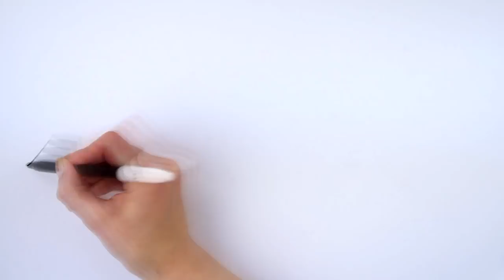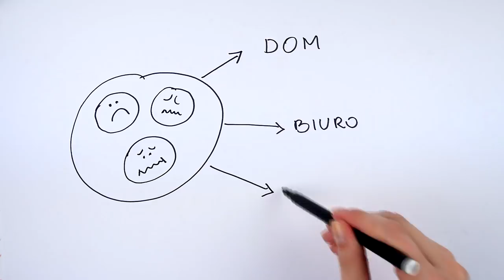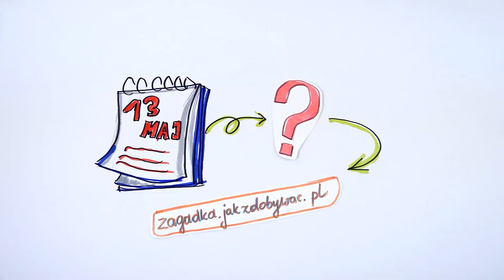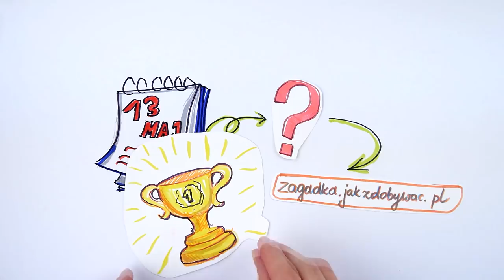Podstawowa zasada ciekawej rozmowy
Jak to jest, że niektórzy potrafią dogadać się z każdym, a innych ogarnia przeraźliwy stres na samą myśl o rozmawianiu z kimkolwiek? Czy znasz tego przyczynę?
Odpowiedź jest prosta. To, co zapewni nam swobodę w tworzeniu relacji to umiejętność prowadzenia rozmowy. Dzisiaj powiem Ci o czymś, co jest absolutną podstawą w tym temacie. Niestety, nie dla wszystkich, dlatego mocno zachęcam, by sprawdzić, czy jest coś do nadrobienia.
A jeśli czujesz, że ten temat spadł Ci z nieba, to mam wspaniałą wiadomość - to dopiero pierwsze z czterech materiałów, które dla Ciebie przygotowałem. Ale to jeszcze nie wszystko! Obejrzyj nagranie do końca, bo trwa właśnie konkurs, a do wygrania super nagroda ;)

⬇⬇⬇Znajdź mnie ⬇⬇⬇
Strona: